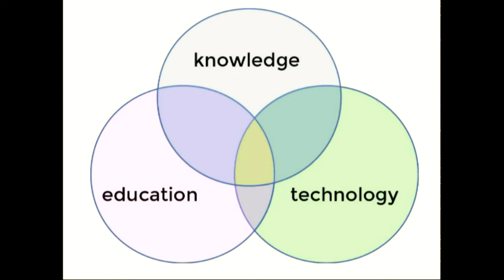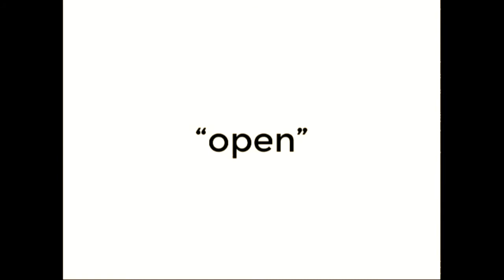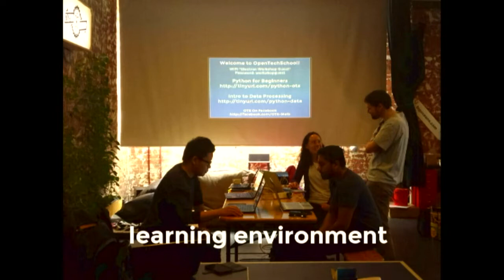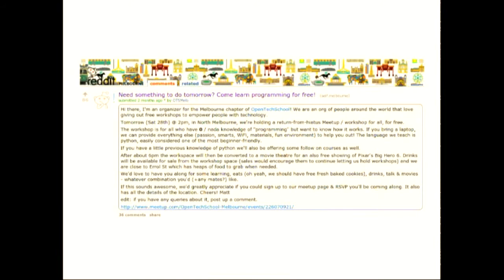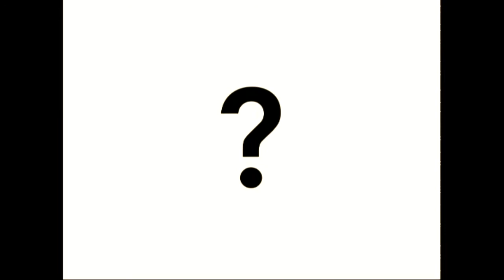Open Tech School - Open learning in practice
Lilly Ryan
There's a lot to love about open knowledge and open technology, and the OpenTechSchool aims to exist at the nexus of these. We provide entry-level tech workshops that are free and open in every way we can imagine, down to the typeface in our logo. In this talk I'll give you a rundown of the way we work, what we've achieved globally over the last four years, and where we want to go with this in the future.

Finally, I will provide a template for you to open your own chapter in your city, and add to our repository of open workshops with your own ideas.